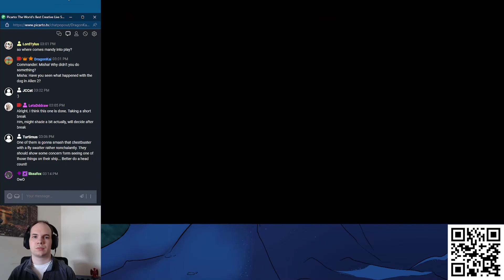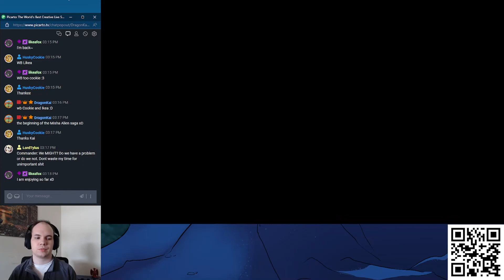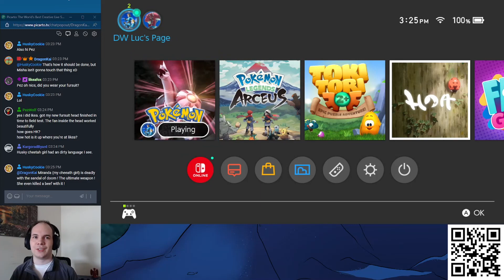Rotom's Many Forms - SP Poison Monotype (Bonus 2)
Rotom's Secret Key was originally event-only and in Platinum, and I never got the event. But at least I was able to show it off this time!
The other event I was trying to do was one where you need to beat PLA on the *same profile* as your BDSP save. When I started PLA, the info online just said it had to be on the same system, not the same profile. So now I have to beat one game or the other the opposite profile, and my SP secondary profile is currently grinding the Elite Four, whereas my PLA primary profile just heard about Kleavor for the first time. So I suppose we'll have the final bonus video on my Electric Monotype, but essentially, it'll be the same.

End Card Music: "Sommarfågel" by Wintergatan